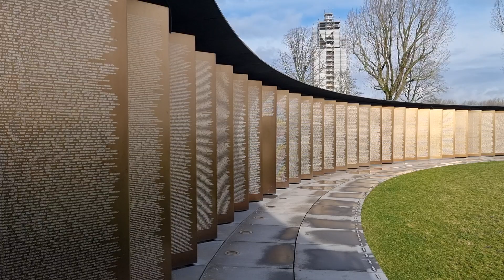Monument for all (580.000) fallen ww1 soldiers in just 2 departments in northern France.